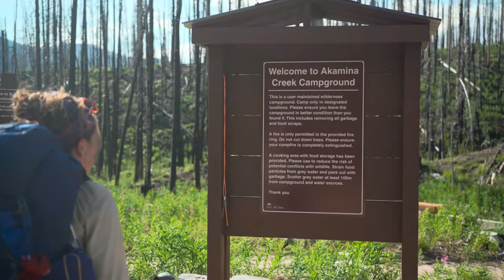A day in the life | Hiking the Great Divide Trail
The following is an excerpt of a day backpacking / thruhiking the Great Divide Trail. It’s a mix from sections A, B, & C from Early August 2022. Full documentary coming when we’re done: late fall/winter 2022.
Happy trails!
Kodak & Cinnamon